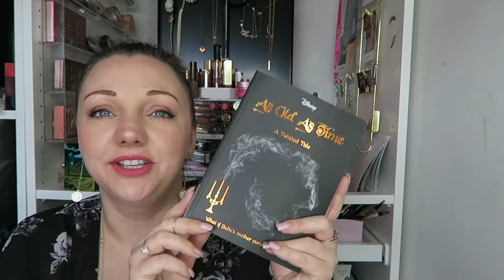What I Got For My Birthday 2018 | Nicola Dunna